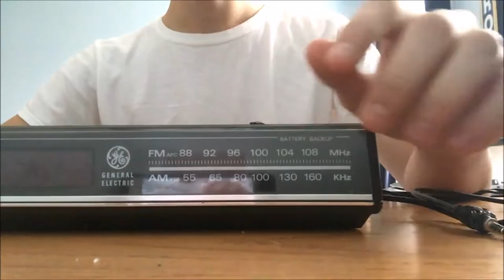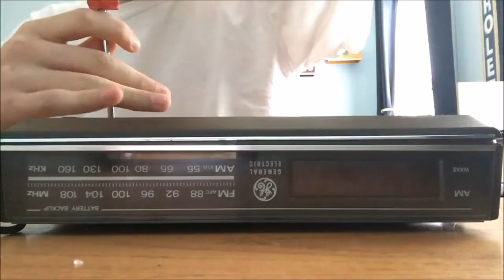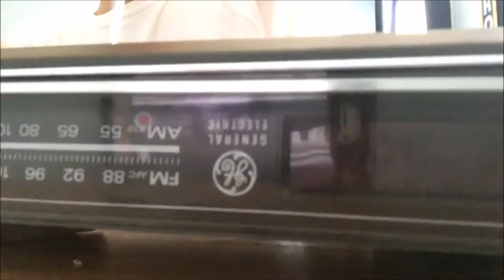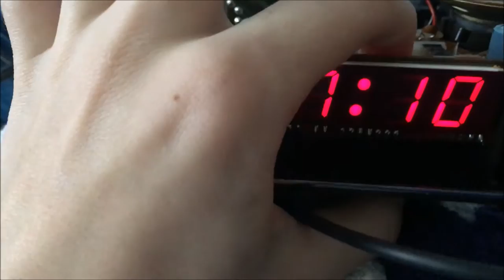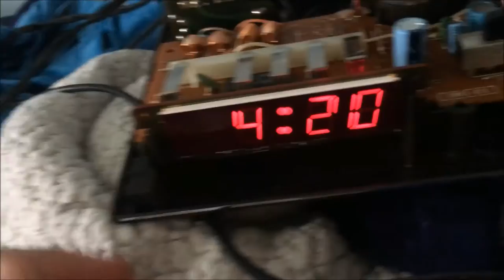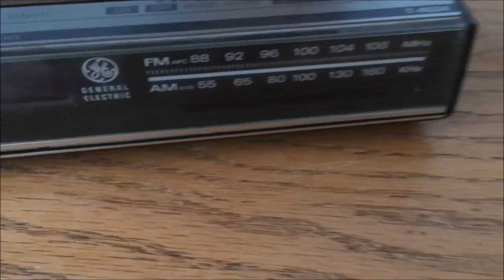How to add an aux cord to a clock radio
My grandpa gave me this old clock radio. So I figured i'd hook up an  aux cord to it. Couldn't fix the picture. FYI: it only plays one channel so turn on mono audio to hear both channels through the one speaker